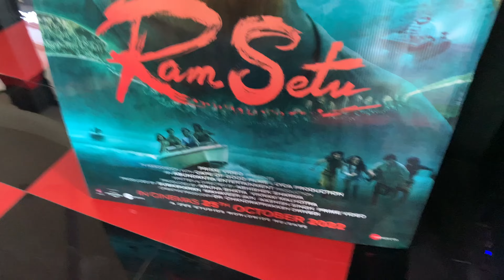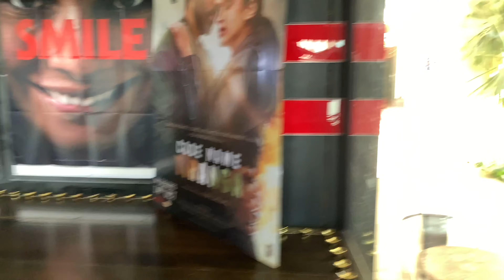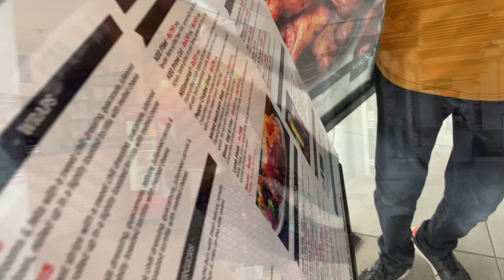Bahut bhaari hai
Vlog#32
Yesterday’s vlog continues